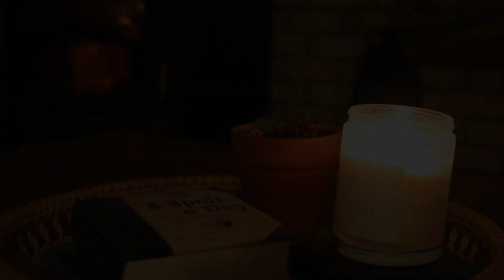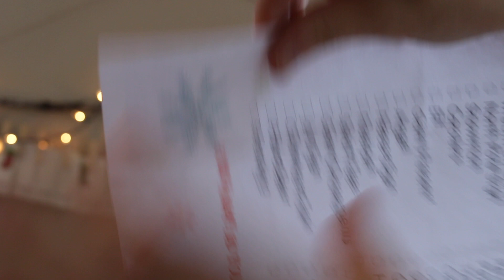Calendrier de l'Avent DIY, MON CALENDRIER DE L'AVENT, Épisode 5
✘ I N S T A G R A M P E R S O ∼
✘ I N S T A G R A M A R T ∼

◦ Caméra Canon 70D
◦ Lentille 18-55mm
◦ Micro Rode
◦ Trépied Joby Gorillapod
◦ Drone DJI Spark

♫ M U S I Q U E ∼
- A Snowflake's Tale - Howard Harper-Barnes
- Kissing Under The Mistletoe - Loving Caliber